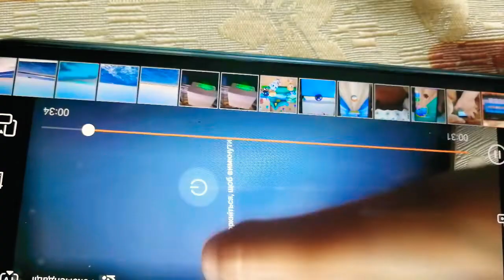Among us Red button glitch